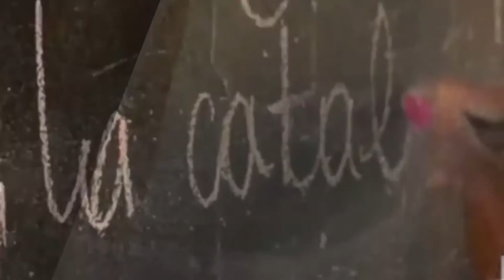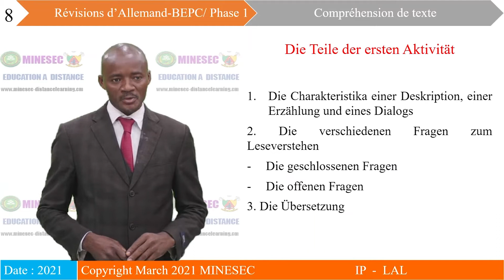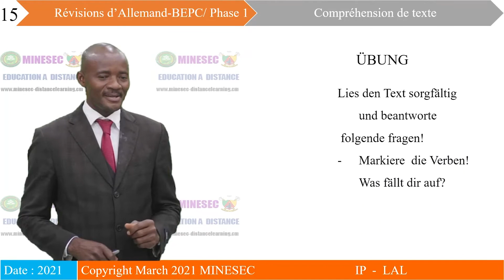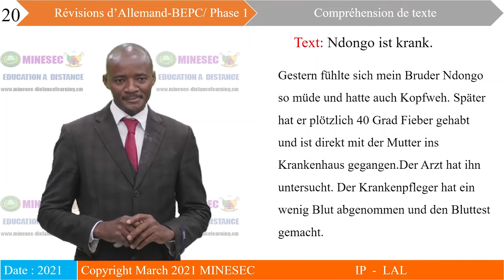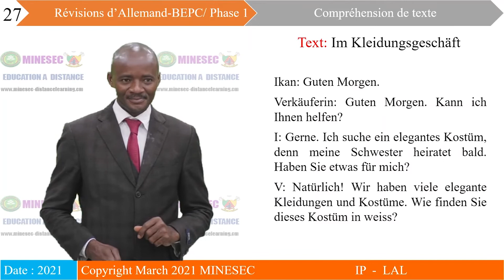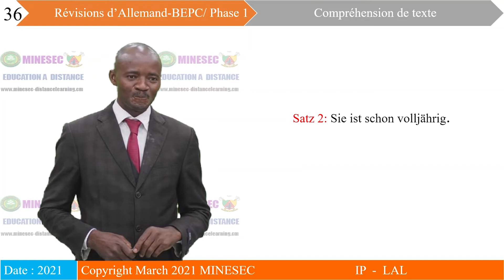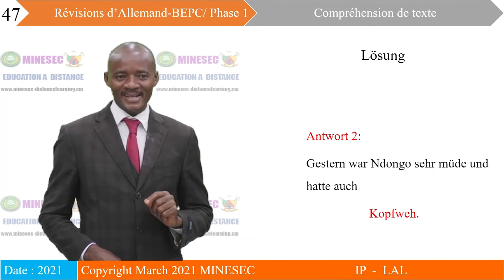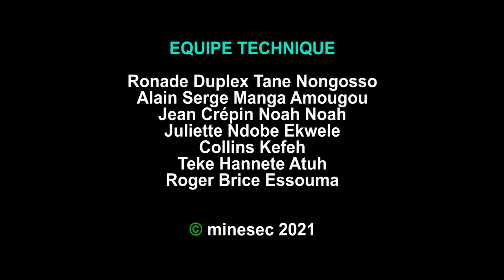IP-LAL Allemand Troisième Wierholungen I, Textbearbeitung und Übersetzung